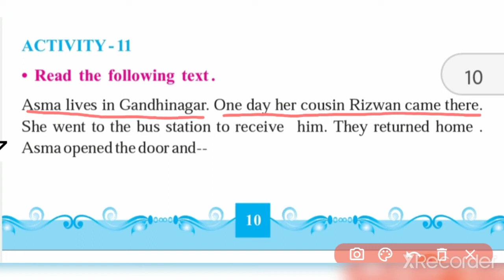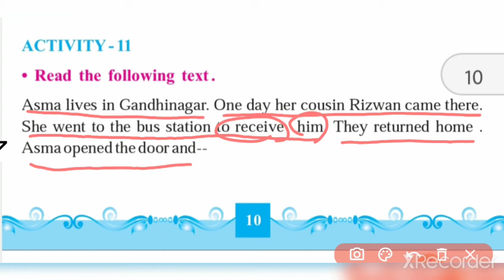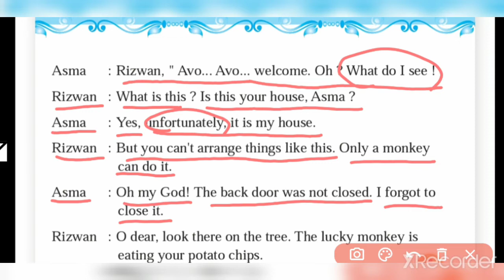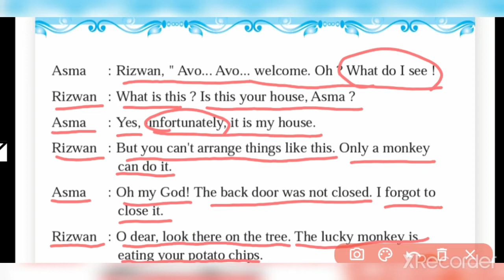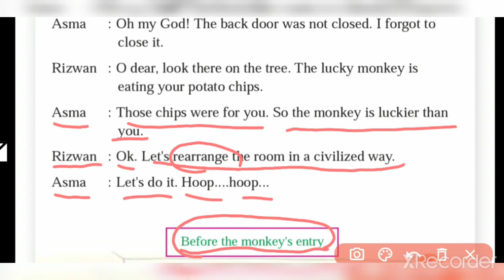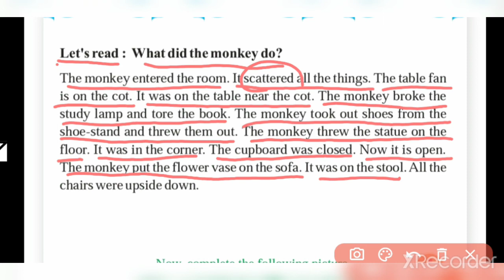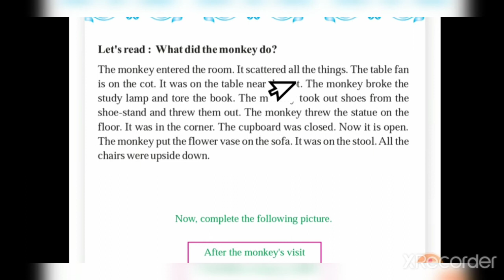std 7h activity 11 gujarati medium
let's see... how Asma forgot to close back doors and what did the monkey do in the house..?... for better understanding watch the video..